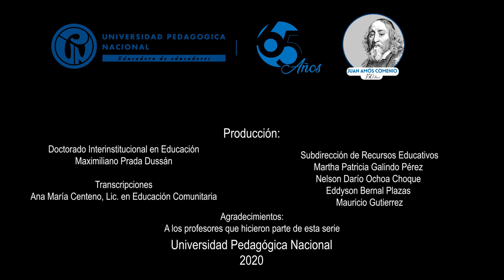Examinemos la escuela. Introducción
Serie Entradas y salidas de la pandemia: Estudiantes, maestros e instituciones.
Presentación "Examinemos la escuela. Introducción"

Prof. Maximiliano Prada (Director DIE -UPN)